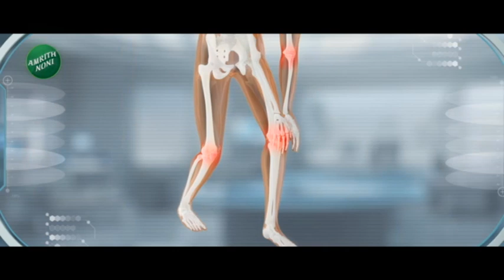DCM Devendra Fadnavis Advice |आगामी निवडणुकांच्या पार्श्वभूमीवर फडणवीसांचा आमदारांना कोणता कानमंत्र?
भाजपाच्या सर्व आमदारांची फडणवीसांच्या देवगिरी बंगल्यावर महत्त्वाची बैठक पार पडली. त्यात देवेंद्र फडणवीसांनी आमदारांना सल्ला देतानाच काहींना कानपिचक्याही दिल्यायत. फडणवीसांनी भाजपचा विजय झालेल्या तिन्ही राज्यात सभा घेतल्यानिमित्त बैठकीत खास सत्कार करण्यात आला.

An important meeting of all BJP MLAs was held at Fadnavis's Devagiri bungalow. In it, Devendra Fadnavis gave advice to MLAs and also gave ear tips to some. Fadnavis was felicitated in the meeting for holding meetings in all the three states where the BJP won.